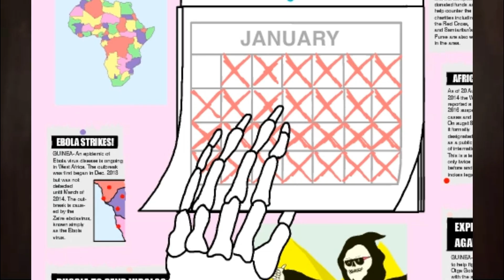MHT-CET PREPARATION MISTAKES YOU MUST AVOID!! || MHT-CET EXAM TIPS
Hello everyone,
In this video i share the mistakes you must avoid during the MHT-CET preparation.
If you found this video helpful, please:
✅ Comment your thoughts or any doubts

Let’s crack MHT-CET together and achieve your dream score! 🚀

here are the links to the video where i share PCM strategy!